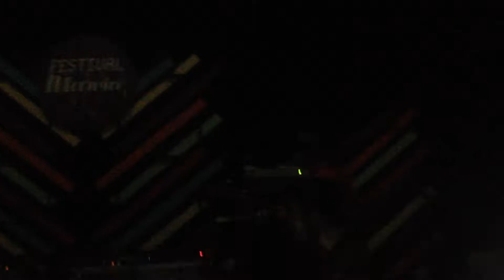"Hoy No" Ft Poni y Santi (Little Jesus) - CLUBZ @ Un Teatro Festival Marvin 2014